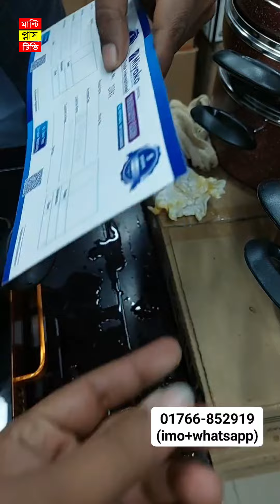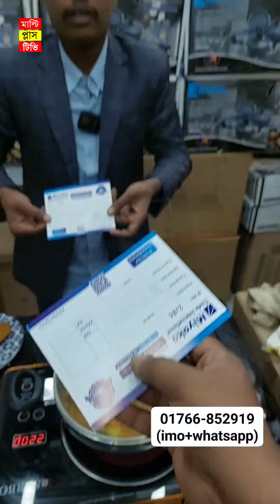গ্যাসের চুলার দিন শেষ, নতুন চুলা এলো বাংলাদেশে /electric cooker /infrared cooker /induction cooker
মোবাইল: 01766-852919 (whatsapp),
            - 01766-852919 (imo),